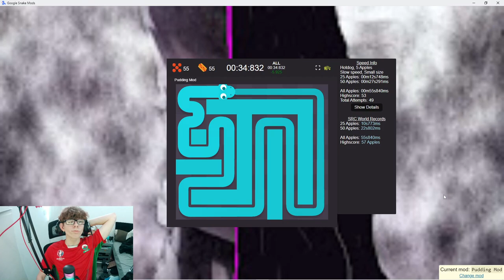Google Snake BUT I MOG pt.2 (Hotdog 5a small slow all 34s 832ms)